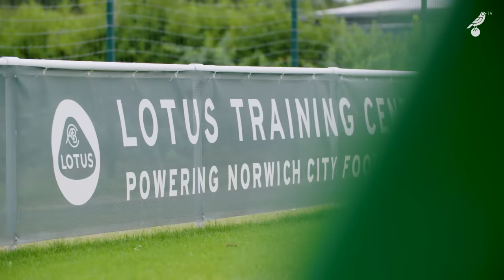INTERVIEW | Mark Attanasio speaks to Canaries TV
Norwich City director Mark Attanasio speaks to Canaries TV following the 2023 Annual General Meeting.